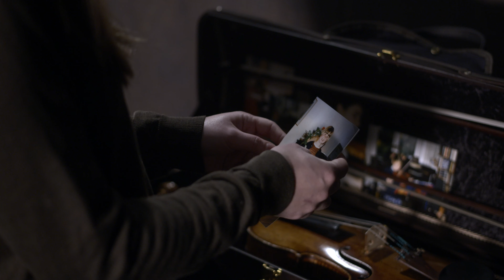Visual Album Perceived Reality - Kluster5 - extended trailer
Perceived Reality is a diptych exploring the construction of identity. A film about how we see ourselves and how we want to be seen by others, about daring to let go of your self-image in order to move on.

The first half is about a young woman who, in search of appreciation and validation, loses herself in the image she creates in the world of social media. In the other half a man travels back to his childhood in 1999 Tblisi, Georgia, discovering familiar places but also hidden memories…

Our visual album Perceived Reality is released on 7 Mountain Records on June 10!